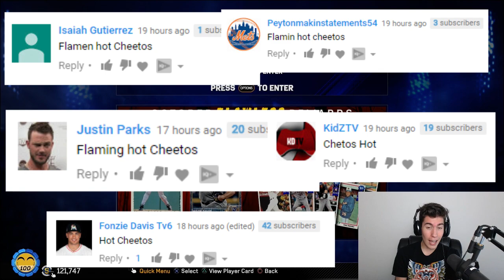Switch-Hitter Draft! *12-0 WARNING* MLB The Show 17 Battle Royale Draft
aye dudes we draft an awesome team today! i'm hoping that having the advantage every single batter will help me out a ton! hope you guys enjoy the draft, ranked seasons coming back soon! gotta get past this first test on tuesday!